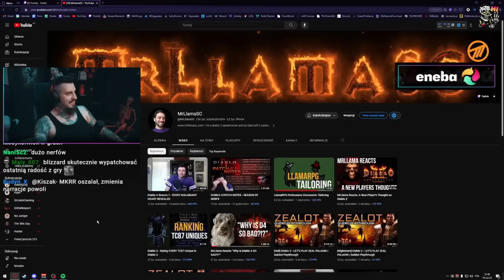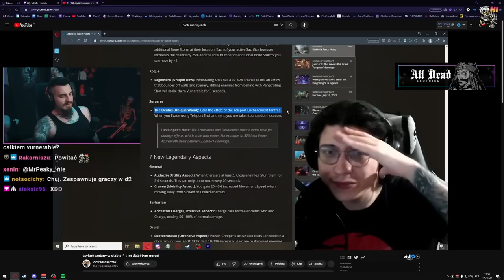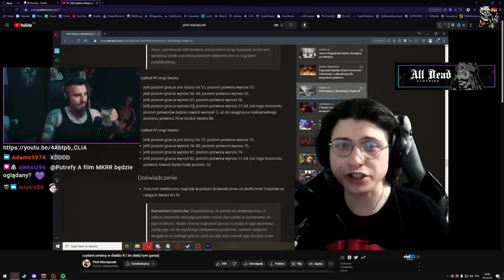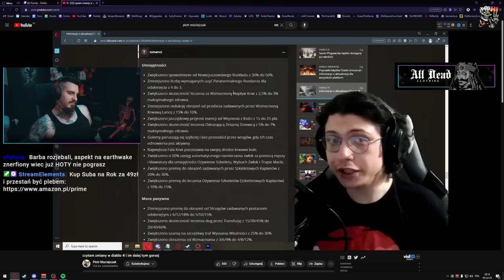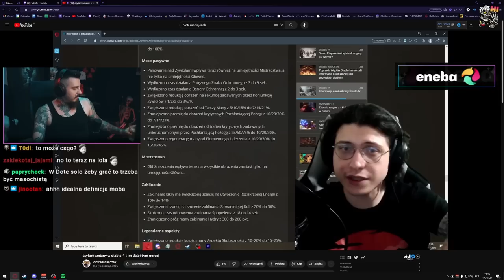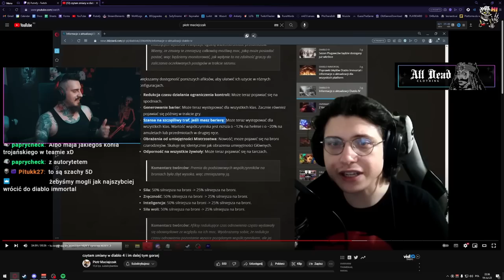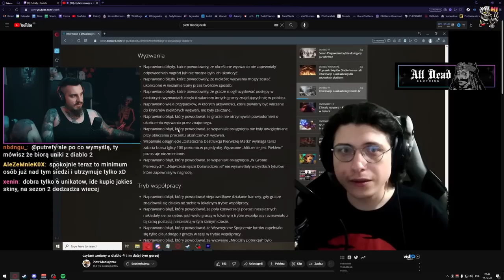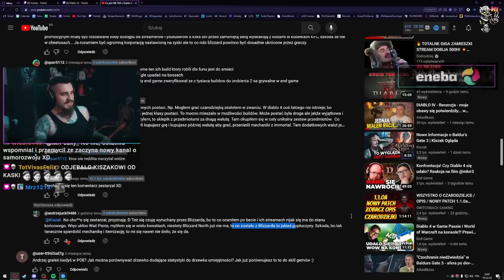NAJGORSZY Patch w Historii Gier Komputerowych | Diablo IV | Kiszak Ogląda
Kiszak o nowym patchu do Diablo 4
0:00 Piotr Maciejczak
1:05:05 Asmongold - Blizzard just killed Diablo 4
1:06:51 Najgorszy Patch w Historii Gier Komputerowych
1:07:40 Ludzie się budzą